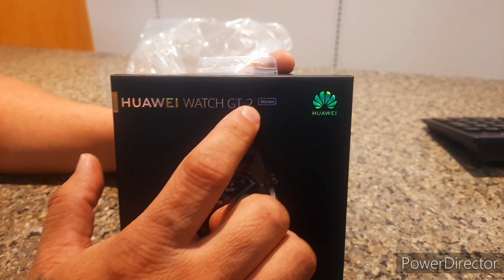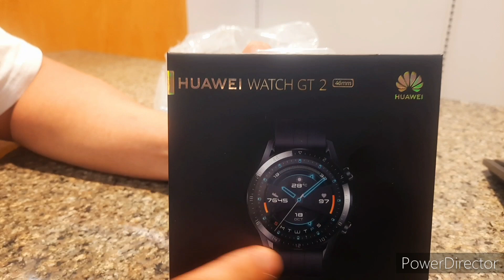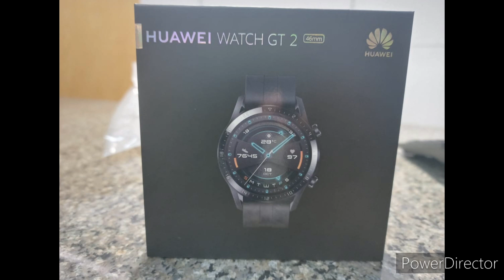HUAWEI WATCH GT-2 UNBOXING